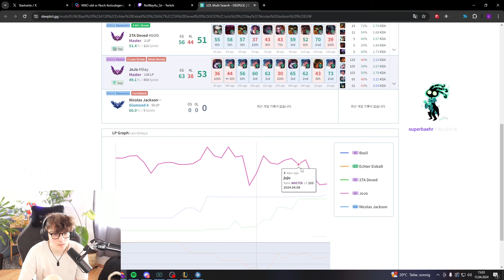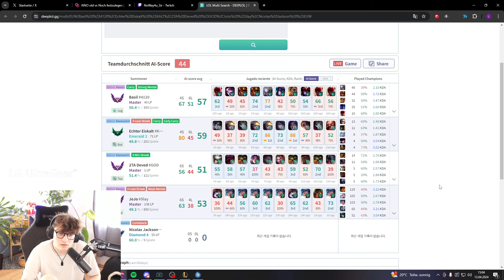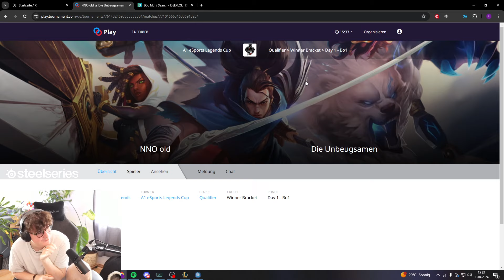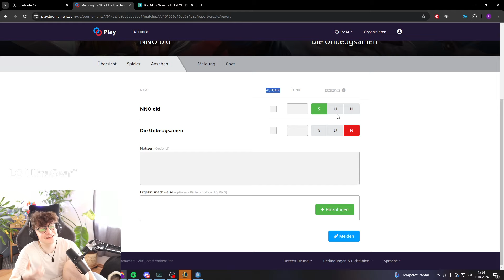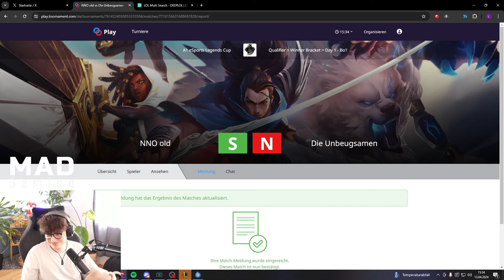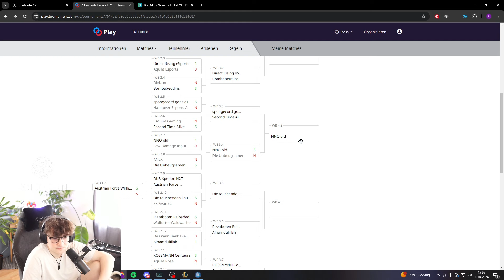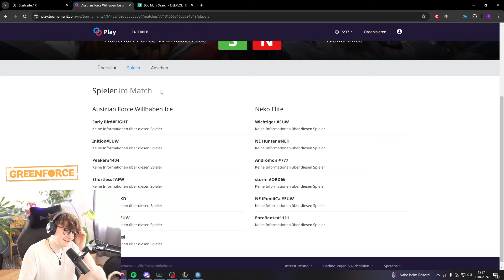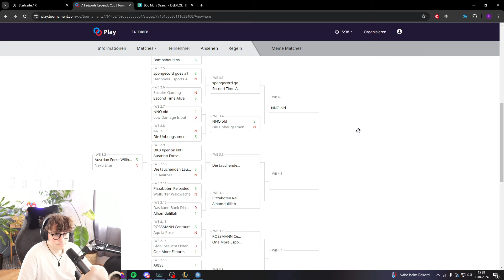BROEKMANN MACHT SCRIPTS AN! | A1 eSports Legends Cup GAME 2